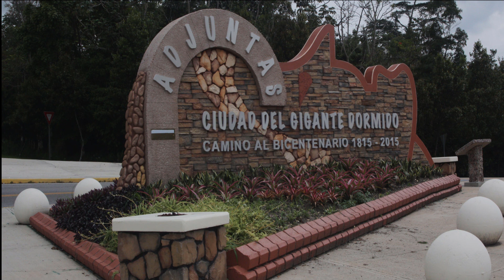Miguel Angel Figueroa El Jibaro de Adjuntas Dame Otro Chance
Biografia  Miguel Juan Figueroa Hoyos major conocido como “El Jibaro de Adjuntas”. Nacio el 9 de Mayo del 1923 en el barrio Limani de Adjuntas. Sus Padres Bartolo Figueroa e Isolina Hoyos.  Desde pequeño le gusto la trova y asi fue desarollando su talent Visitando muchos lugares y ahi se dio a conocer el Jibaroa. Fue  Amigo de muchos troveros conocidos en PR, como lo fue Chuito “El de Bayamon”, Angel Luis Garcia “El Profesor que Canta”, German                                                          Rosario , Moralito entre otros.  Para el año 1970 se unio en matrimonio con su esposa Carmen Roman Y de ella procreo 6 hijas y un varon, Alicia, Damaris, Miguel Angel, Maria del Carmen, Sarai, Elizabeth, Keyla los Cuales llamabas  Sus Joyas Preciosas.  En el 1978 entrega su vida a Cristo por medio de sus hermanos QEPD                                    Ines y Eladio Figueroa por medio del fruto que su madre le dejo.        Dio sus primeros pasos en el evangelio en la Igl. de Dios Pentecosta                                                 M.I.de Adjuntas bajo el pastorado del Rev. Felipe Ortiz.  Grabo un sinumero de discos para el mundo secular y luego        para Cristo. Por el cual llevo el mensaje de salvacion a miles de almas                                                     con su mensaje cantado.                      Para el 29 de Enero de 2014 a las 5:35 pm Dios lo llama a su presencia                      dejando en la tierra a su esposa, hij@s y nietos. No diciendo adios sino                           hasta luego, nos veremos en el Cielo. QEPD Don Miguel Angel Figueroa, por               siempre nuestro Jibarito de Adjuntas.                               Gracias a Damaris Figueroa Roman y a la Familia Figueroa Roman                                       por compartir esta bella musica de nuestro Jibarito y Hermano de Adjuntas.